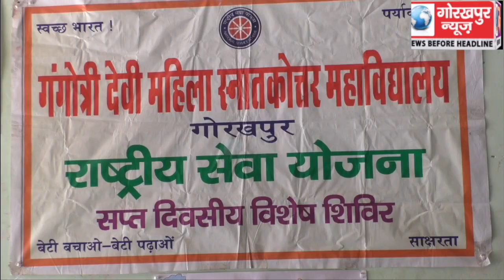गंगोत्री देवी महिला स्नातकोत्तर महाविद्यालय राष्ट्रीय सेवा योजना के सप्त दिवसीय विशेष शिविर का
गंगोत्री देवी महिला स्नातकोत्तर महाविद्यालय राष्ट्रीय सेवा योजना के सप्त दिवसीय विशेष शिविर का सांस्कृतिक कार्यक्रमों के साथ हुआ समापन